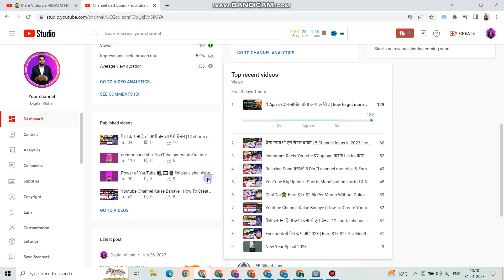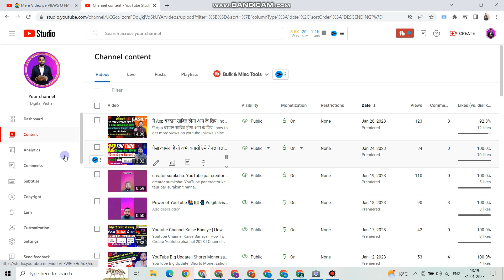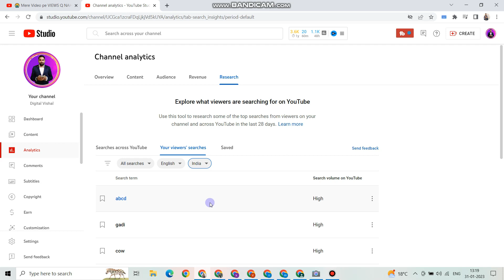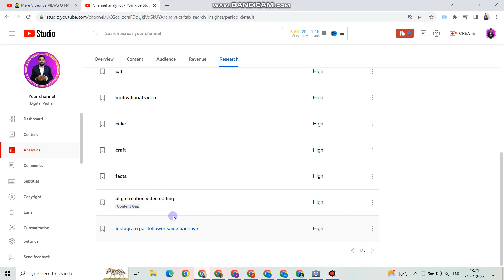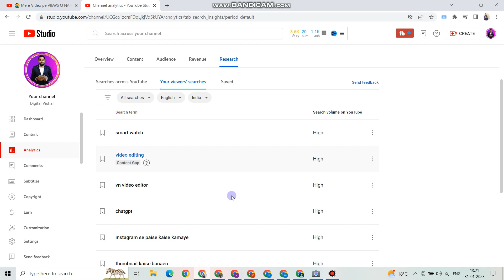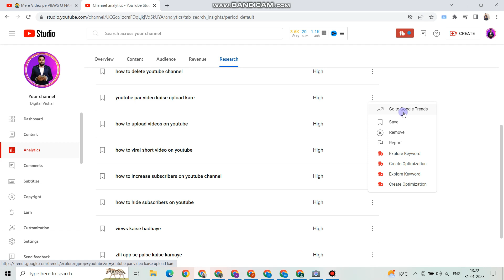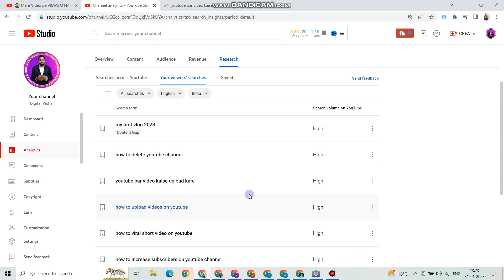😭 मेरे Video pe VIEWS Q नहीं aa Raha Hai | views kaise badhaye 2023 | how to Get More Views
digital vishal
youtube growth
mere video pe views q nahi aa raha hai
mere channel pe views q nahi ata hai
2023 saal me views kaise laye
apne channel par views kaise laye 2023 me
mera youtube channel par views kaise badhaye
2023 me youtube me views lane ka tarika
youtube views kaise jiyada ayega 2023 me
2023 me mera channel grow kaise hoga
kia karne se mere video pe jiyada views ayega